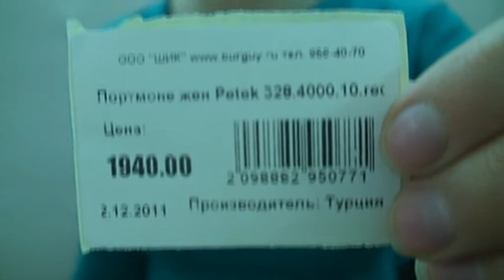Портмоне женское Petek 328.4000.10.red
кожа, Турция
Размеры: 9х11,5х2 см. 2 отделения для купюр, одно для монет, 11 кармашков для пластиковых карт, 2 сетчатых окошка.